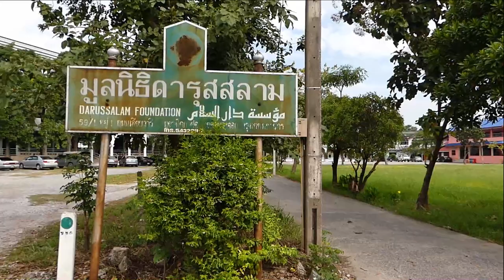AH 2529 คุณสมบัติของคนดี โดย อาจารย์สมิตร มะดะเรส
08.11.63 @ มูลนิธิดารุสสลาม คู้ขวา หนองจอก

Tel & Line iD :
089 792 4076 (ดาวุด)
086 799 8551 (มูฮัมหมัด)
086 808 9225 (อับดุลการีม)
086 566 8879 (อนัส)